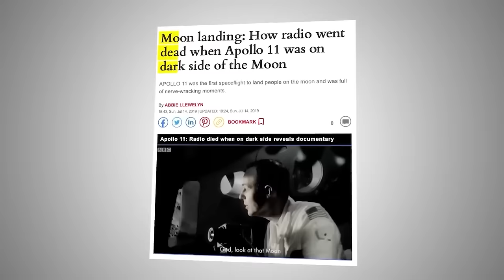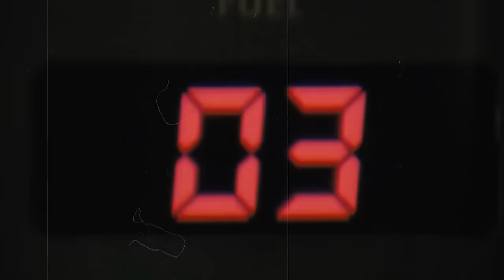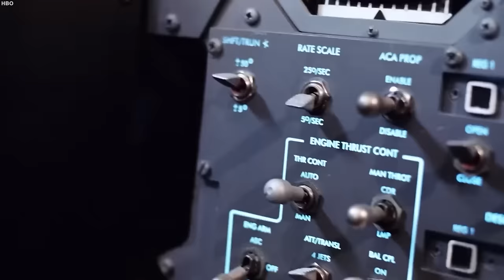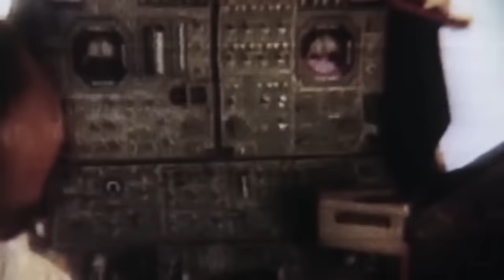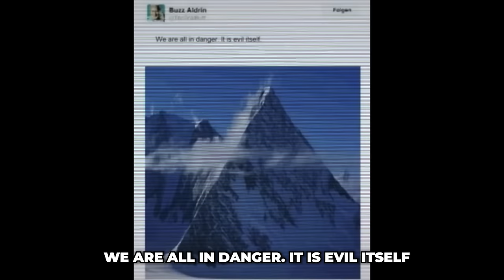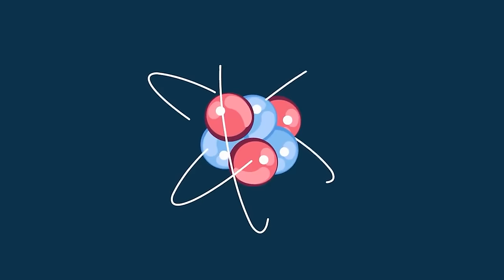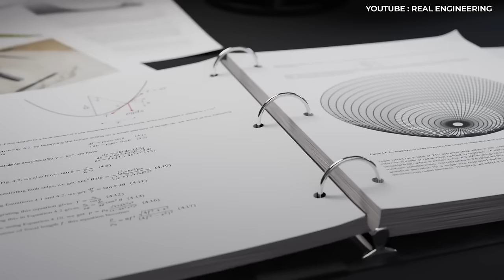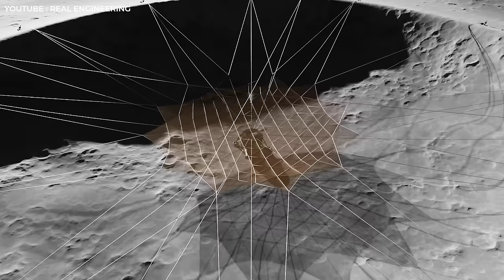IT's HAPPEN: Buzz Aldrin Finally Confirms What We Thought All Along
Compared to the general population, only a select few have experienced the rare privilege of walking on the Moon. Buzz Aldrin, the second person to set foot on the lunar surface, belongs to this exclusive group.